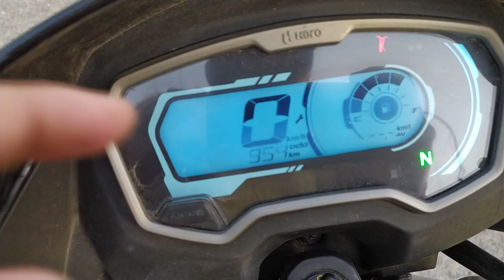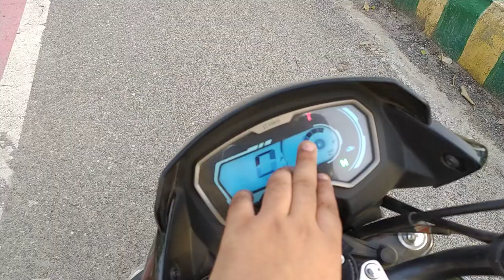Passion xtec 1000KM owner review!!!New passion xtec1000Km owner review..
TVs rider ola S1